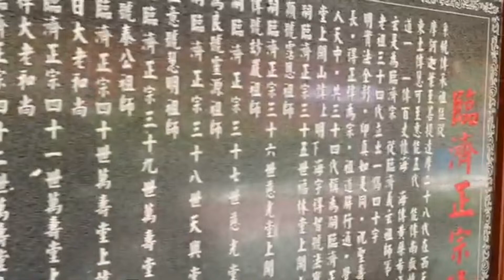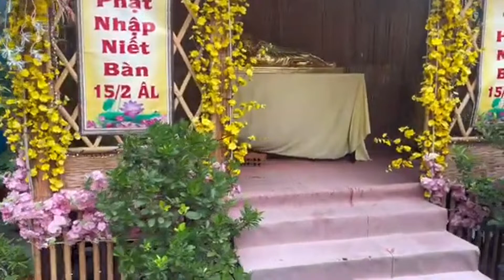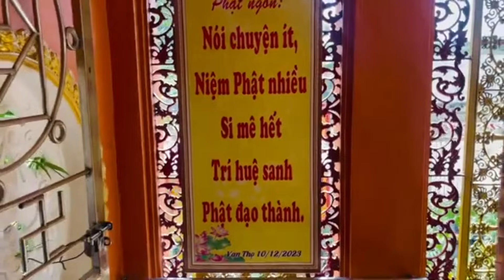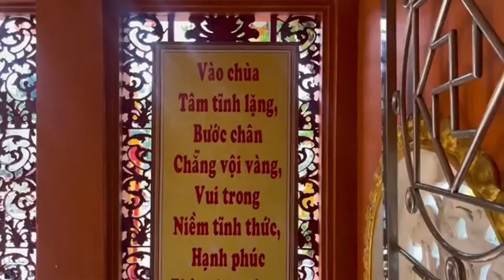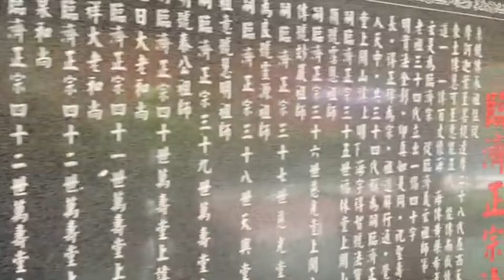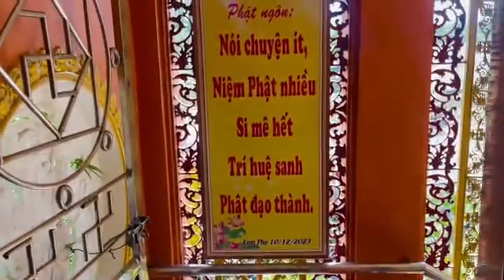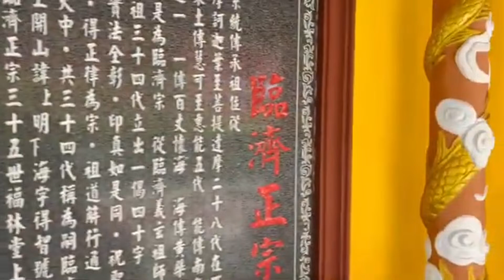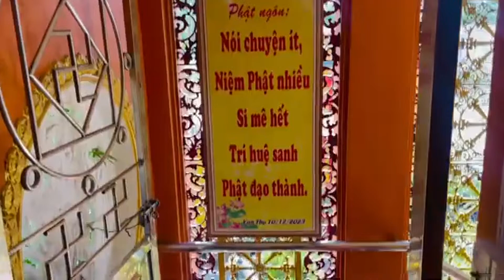Nghe Chú đại bi Thầy Thích Trí Thoát rất hay